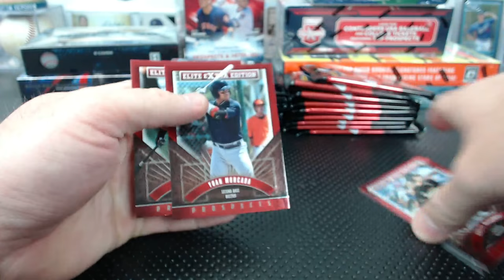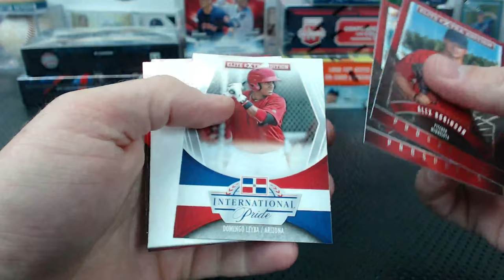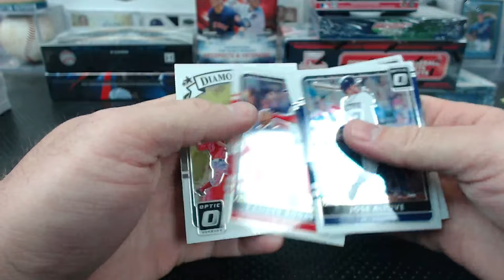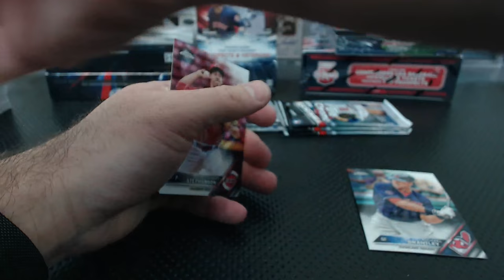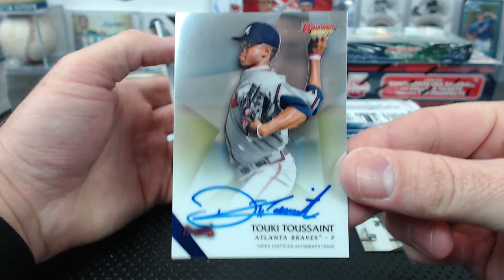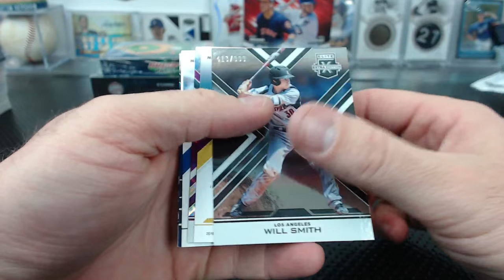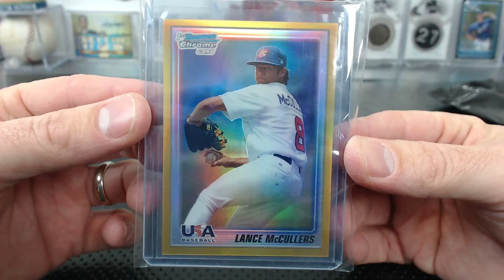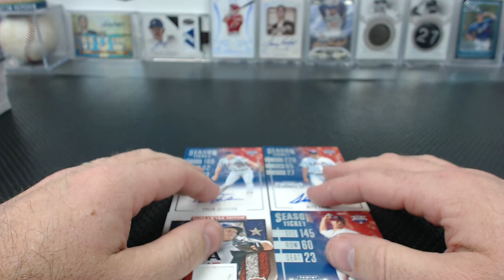2015-16 9 Box Value Baseball Mixer #8